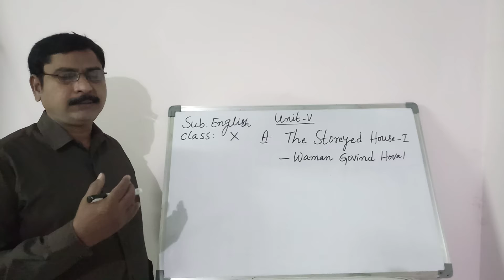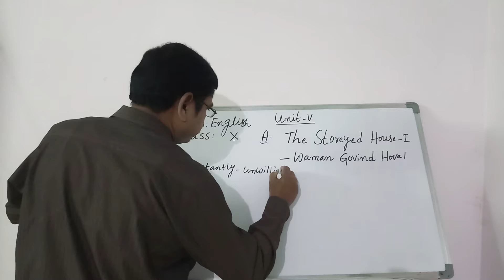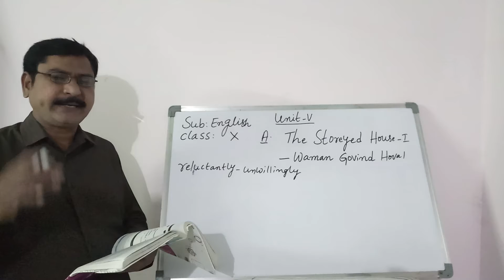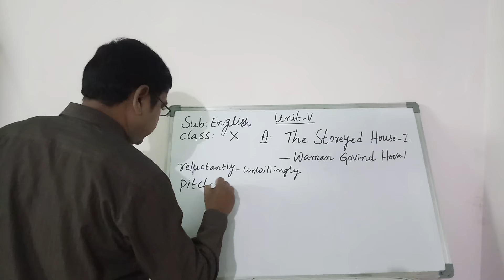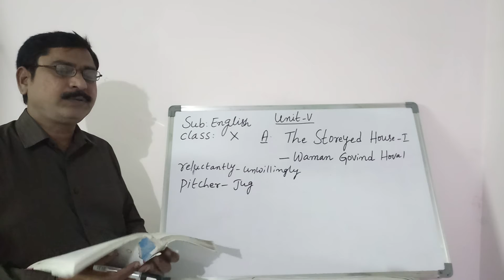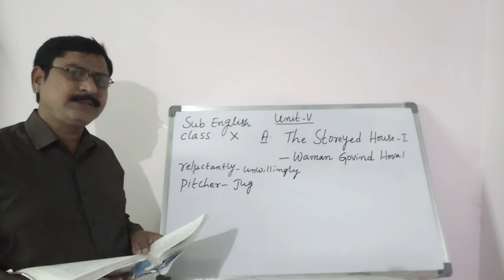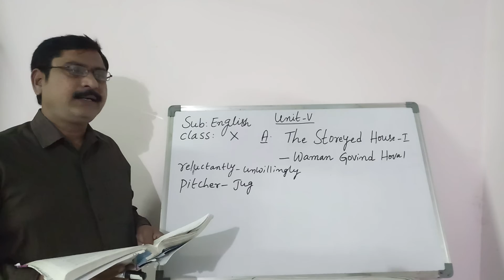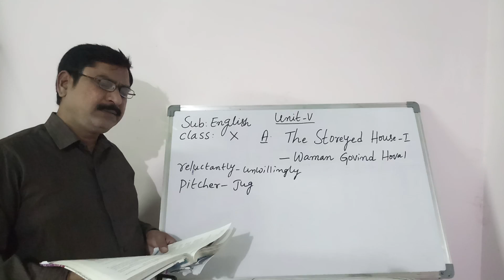10th class English unit-V Lesson-1 The Storeyed House-1